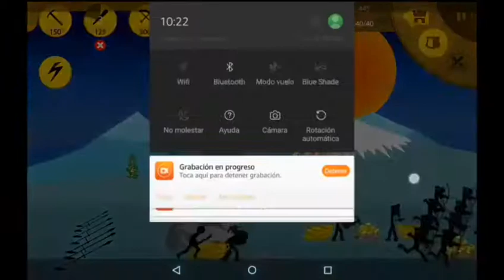LA GUERRA COMIENZA! | Stick War Legacy